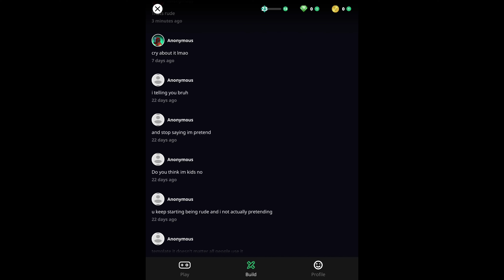Struckd player is bully